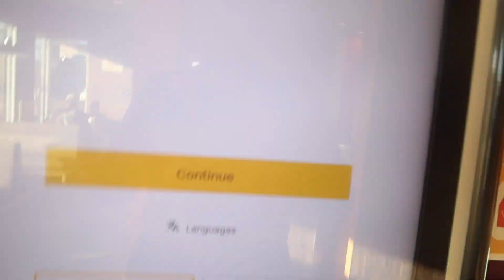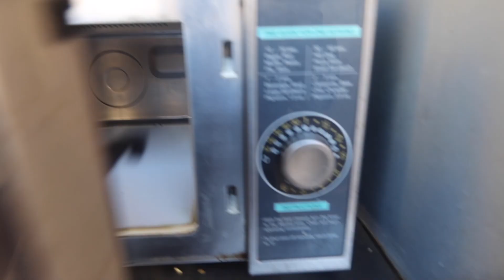productive day in the life | dating life, college life, coffee run and more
MY THINGS:
Selfie stick